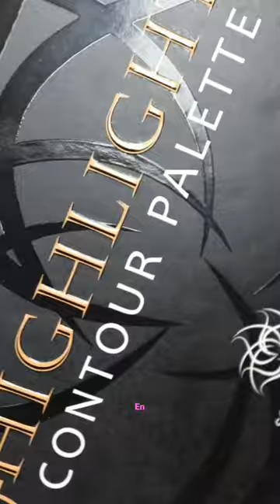Sophieschoice face palette!